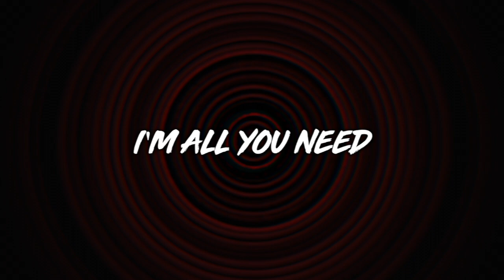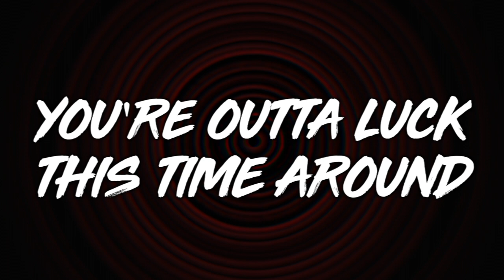Steele Athletics Kryptonite 2018-2019 Music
Steele Athletics Kryptonite is a ROYAL Original Mix
All Content Used In This Mix Is Owned by Royal Custom Music From Previous and Current Seasons